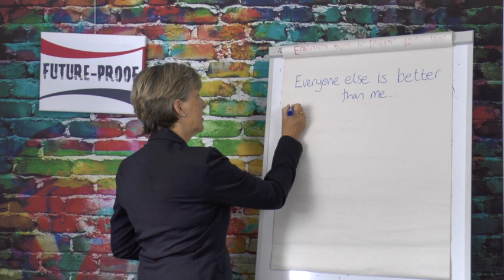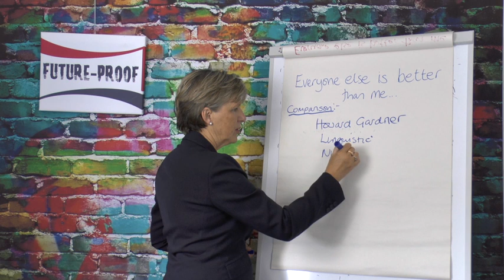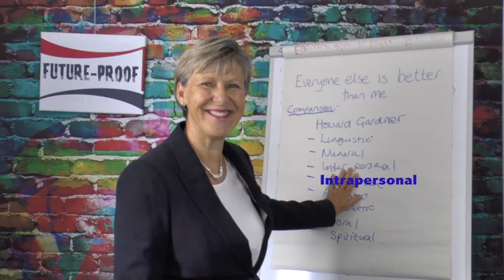Future-proof TV - E7 Magic Wand and more...